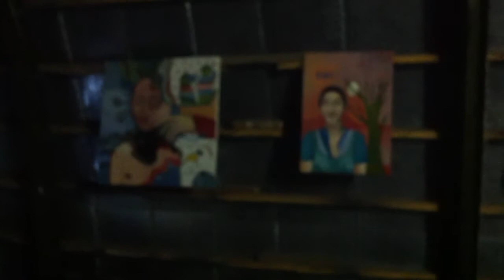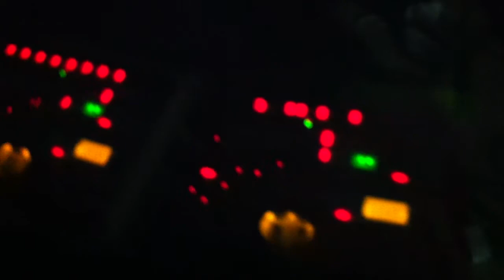Gfog н∑пøгåнΩ !/!/!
23 Dec 2011 Labcombinat (Hangær NY31)